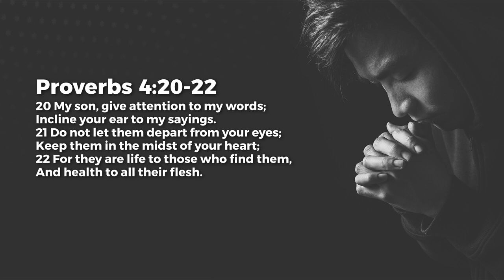Personal Faith In God - Jeyakumar Isaiah | Daily Devotion, September 04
Today's Daily Devotional: Personal Faith In God